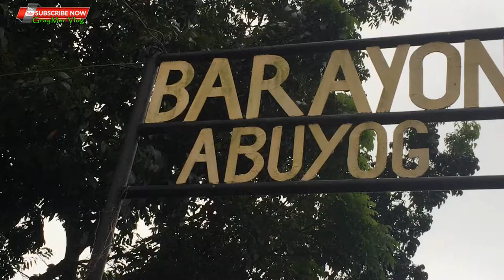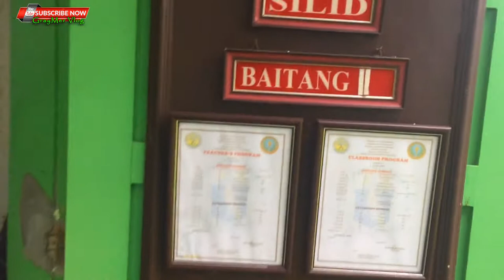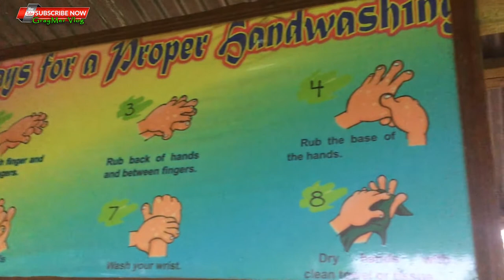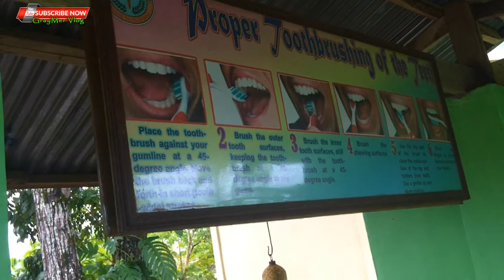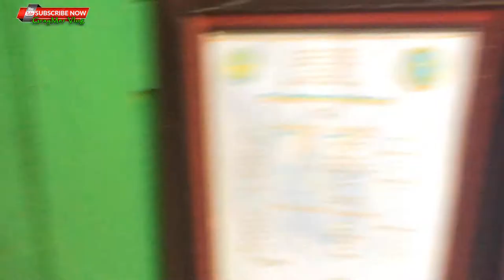House tour sa aming Quarantine facility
Abuyog Leyte
Brgy barayong
Barayong Elementary School
Brgy Barayong Quaranting Facility